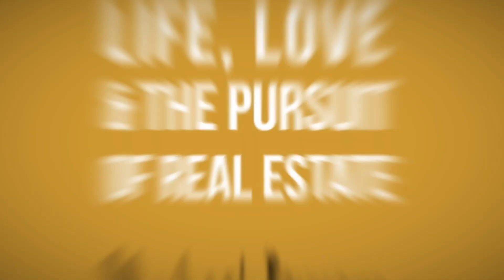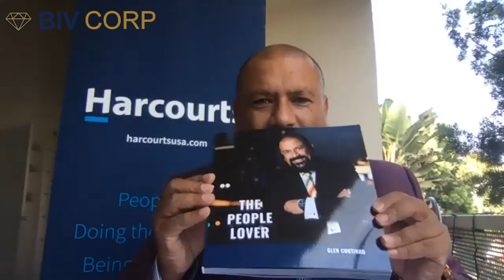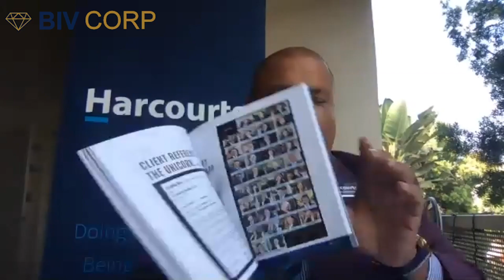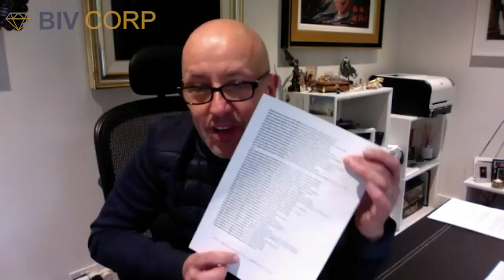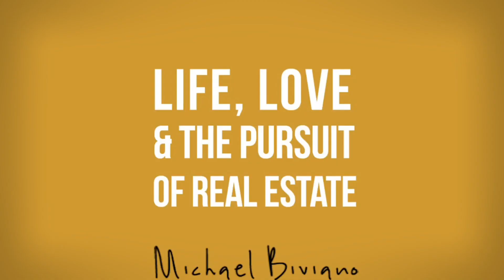Episode 218 - Networking vs Prospecting with Glen Coutinho - Harcourts Beverly Hills.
Michael Biviano interviews Glen Coutinho, Director and Auctioneer of Harcourts Beverly Hills. A MUST watch video for all real estate businesses.

Edited: Syed Visuals.